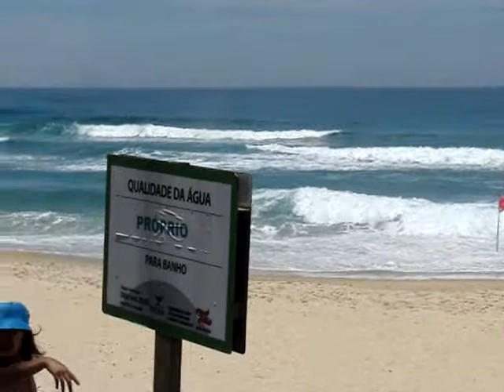Vídeo Praia Mole 15-01-2014 13h30 In Paradise Boletim das Ondas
Boletim das Ondas Praia Mole - Tarde